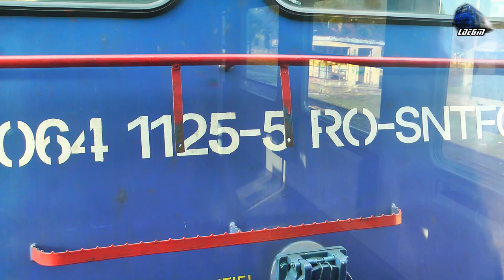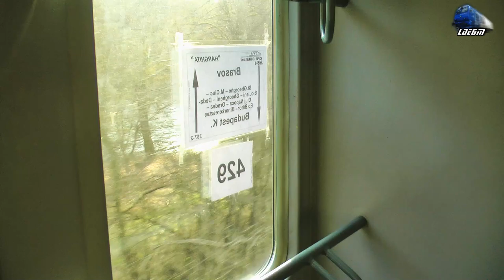GM 64-1125-5 & IR366-1"Harghita" Brașov-Budapest Keleti in Defileul Crișului Repede Canyon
GM 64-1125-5 & IR366-1"Harghita" Brașov-Budapest Keleti in Defileul Crișului Repede Canyon - 10 March 2020

1:In IR366-1"Harghita" - Brașov-Sfântu Gheorghe-Miercurea Ciuc-Siculeni-Deda-Sarățel-Belcean pe Someș-Dej Călători-Cluj Napoca-Ahigreș-Huedin-Ciucea-Aleșd-Oradea-Episcopia Bihor-Puspokladany-Szolnok-Budapest Keleti - Teodora GM 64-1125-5 RO-SNTFC~Bratca-Șuncuiuș-Vadu Crișului
2:R3076 - Oradea-Aleșd-Bratca-Ciucea-Poieni-Huedin-Aghireș-Mera-Cluj Napoca - Automotor Săgeată Albastra Desiro VT642 DMU RO-SNTFC

10 March 2020